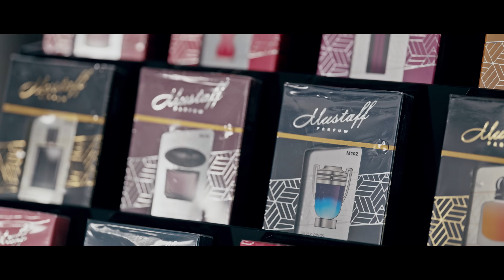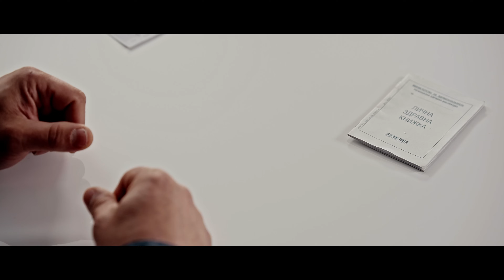NASKO MENTATA - KASAM LASTIKA / НАСКО МЕНТАТА - КЪСАМ ЛАСТИКА [OFFICIAL 4K VIDEO] 2023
Lyrics: Momchil Varbanov - Mom4eto
Arrangement: Yavor Yovkov (Baba Music LTD)
Directed by: Lusi Ilarionov
Starring: Ballet Impulse Ruse

Digital Distribution: MUZE Music

(P) & (C) 2023 Baba Music LTD Under exclusive license to MUZE Music